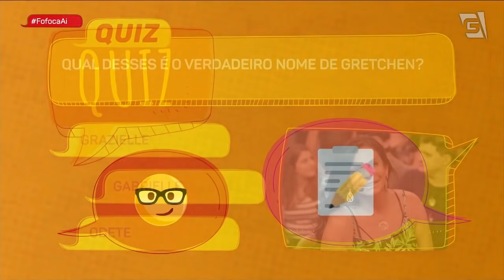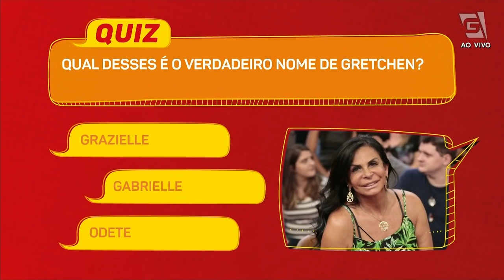Charlie Watts, baterista do Rolling Stones, morre aos 80 anos - Fofoca Aí (24/08/21)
Charlie Watts, Baterista do Rolling Stones, morre aos 80 anos. Veja isso e muito mais no FofocaAí de hoje!
(01:29) Gabi Martins perde vaga em "A Fazenda" para bailarina do Faustão;
(05:07) Laura Keller critica Virgínia por comprar meia de R$ 515 para bebê;
(12:52) Yugnir pede perdão para Cremosinha;
(17:22) Globo quer Ivete Sangalo no "Caldeirão" em 2022;
(21:32) "Malhação" pode ser cancelada;
(24:56) Aos 77 anos, Chico Buarque vai se casar;
(27:35) Mumuzinho quer reconciliação, mas ex está bem sozinha;
(31:03) Quiz;
(33:50) Cláudia Rodrigues volta a ser internada; Helô pinheiro sofre com Iodoterapia;
(36:54) Charlie Watts, Baterista do Rolling Stones morre aos 80 anos;
(39:52) Luan Santana se junta a Alcione no primeiro "Domingão do Huck";
(44:00) Filho de Fernando Vanucci vão à justiça por herança;
(46:49) Rapi 10;
(49:10) Marcos Mion vai dar crachá em novo quadro e terá programa sobre "BBB"
(50:23) Bomba da Tia!